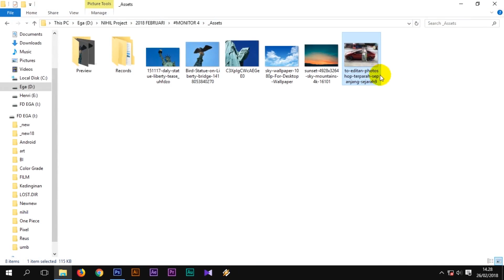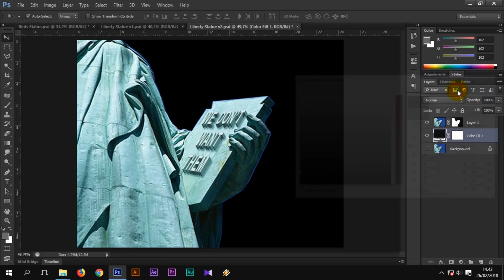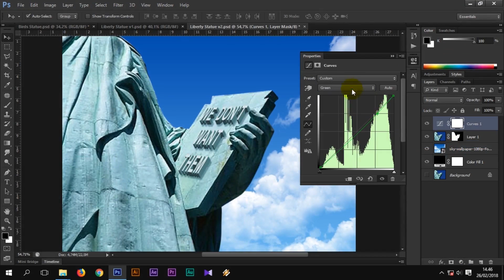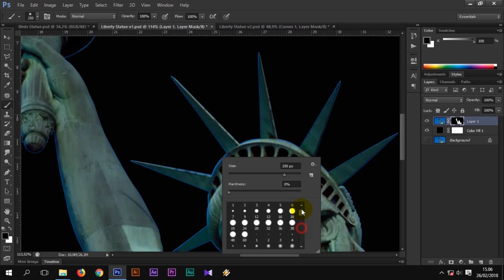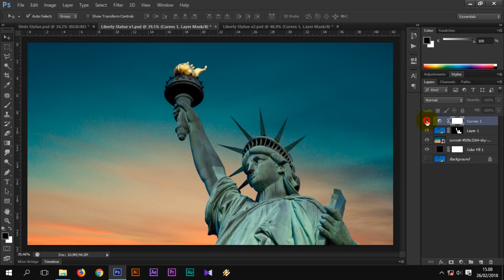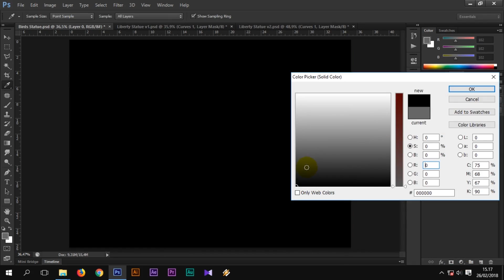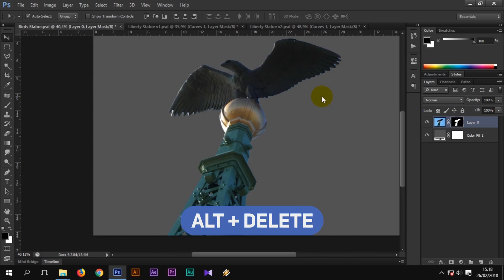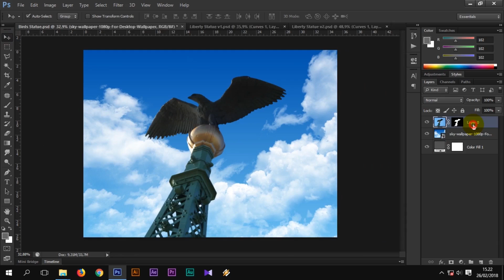2 CARA CEPAT MERAPIHKAN SELEKSI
✪ ADA KENDALA HASIL SELEKSI TIDAK RAPIH? YUK PERBAIKI. MUDAH BANGET! ✪

Setiap user photoshop ataupun fanboy ps. Pastinya tak asing lagi dengan istilah seleksi, itu merupakan hal yang udah umum, apalagi yang suka bikin manipulasi foto / para digital artist. Tentunya pernah mengalami hasil seleksi yang tidak rapih! Beberapa user pasti punya solusinya sendiri, kali ini NIHIL juga mau menyumbangkan cara mengatasi hasil seleksi yang tidak rapih.

Nah dalam video berdurasi 10 Menitan ini, terdapat 2 Cara & 1 Solusi:

1. Menggunakan "Smudge" ( 00:44 )
2. Menggunakan "Contract" ( 03:39 )
3. RECAP "Komunikasikan Keduanya" ( 06:01 )

Assets Project *(.rar):
Temporarily removed, in order to comply with YouTube policies.

[New Updated]
📁 Materials or Project Files used in this tutorial, can be downloaded via the Blog.

- Semoga bermanfaat -